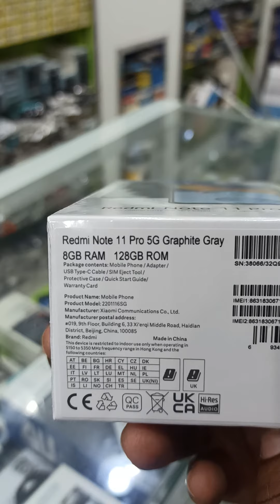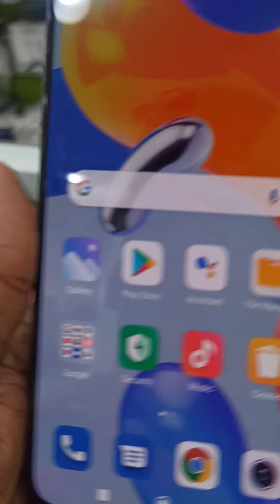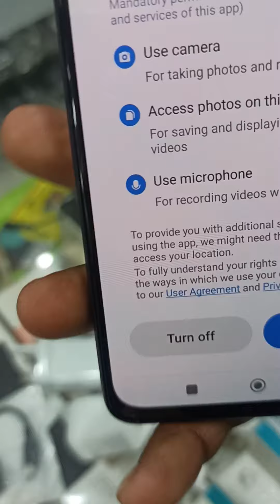redmi note 11 pro review 📸 108MP xiaomi redmi note 11 poro unboxing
most powerful note is back 11 pro 108MP  📸xiaomi redmi note 11 poro unboxing  redmi 11 pro review